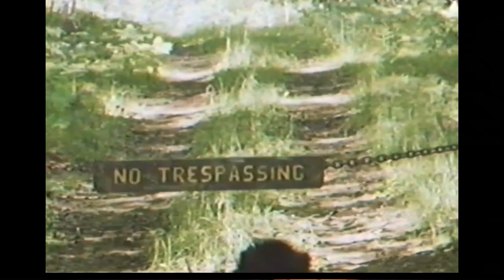V/H/S/85 (2023) Review - Shudder's New Anthology is Full of Monstrous Mayhem and Fiendish Fun!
V/H/S/85 (2023)
New streaming on Shudder!
Directed by David Bruckner, Scott Derrickson, Nastasha Kermani, Mike P. Nelson, Gigi Saul Guerrero.
Written by C. Robert Cargill, Zoe Cooper, Scott Derrickson, Evan Dickson, Mike P. Nelson, Gigi Saul Guerrero.